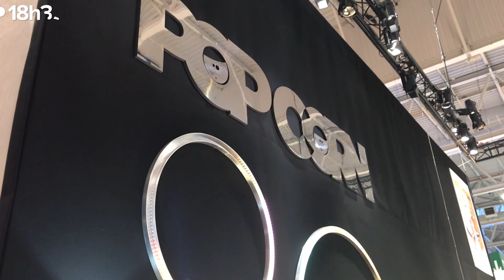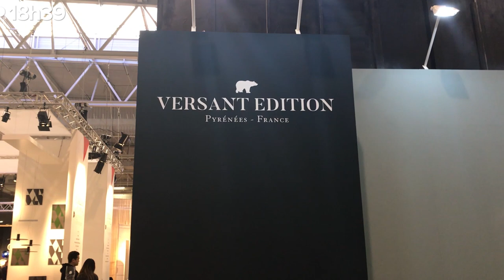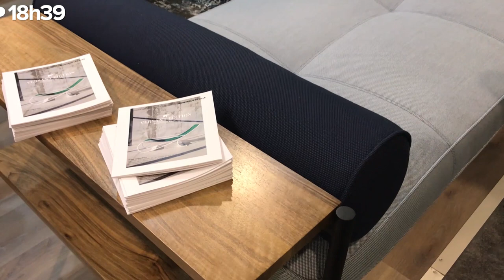Les prochaines tendances déco dénichées au salon Maison & Objet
18h39, un concentré d’idées et d’ingéniosité pour réveiller votre maison.
C'est pourquoi 18h39 déniche pour vous toutes les bonnes idées et conseils pour être bien chez soi.

Ici, nous parlerons des dernières tendances lifestyle et déco, des innovations technologiques et sociales, nous dénicherons le meilleur des initiatives solidaires et les objets les plus insolites. Et surtout, vous y trouverez une flopée de bonnes idées DIY à expérimenter chez vous…

Rencontres, reportages, conseils de pros, 18h39, c’est chaque jour un concentré d’idées et d’ingéniosité pour réveiller votre maison.